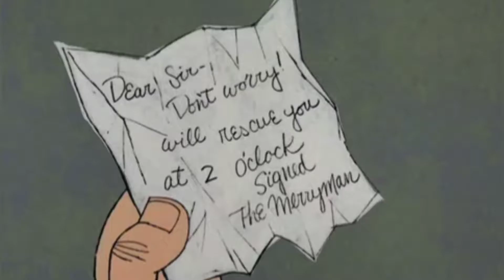The Pink Panther for kid intertainment 38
The Pink Panther  Episode 38 for kid intertainment pinoy masayang buhay